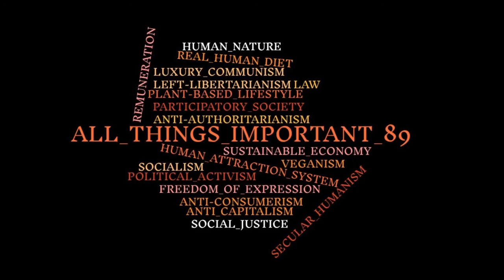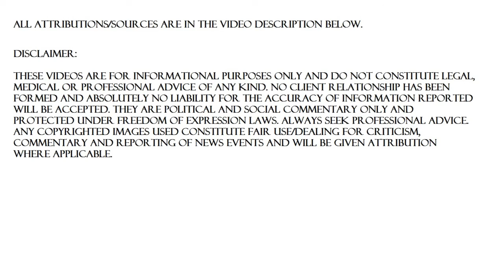LEGAL TENDER SHAMBLES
WHY THE CONCEPT OF LEGAL TENDER IS A TOTAL SHAMBLES IN THE UK and we need legal change to make it similar to EU law.